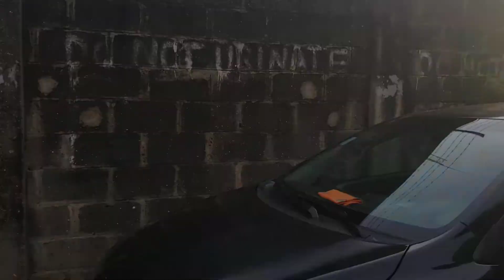Finding a husband for my friend